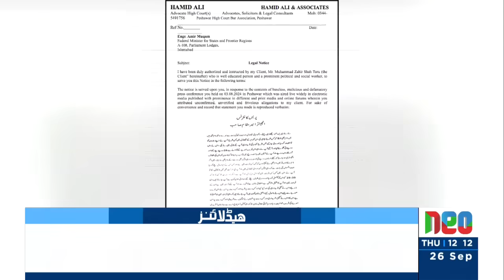Election Commission's Decision On Reserved Seats | Headlines 12 PM | 26 Sep 2024 | Neo News | J191W